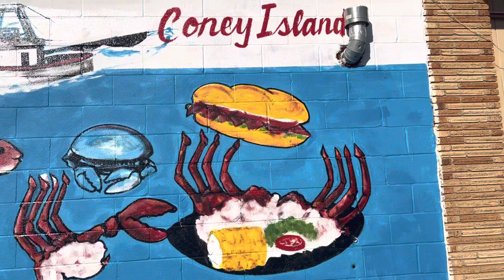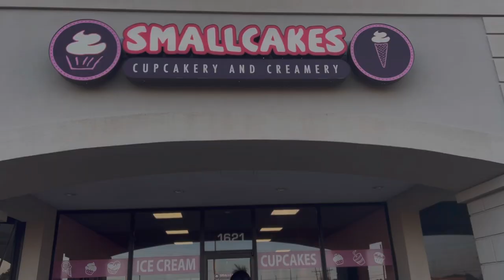Spend the day off with me ..etc#youtuber